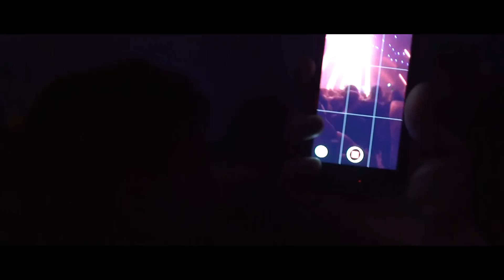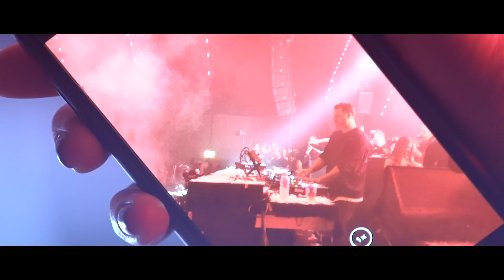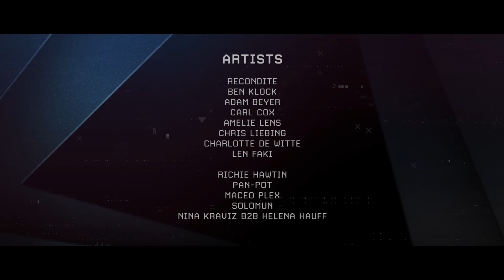Solomun - Time Warp 2019 - ARTE Concert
Solomun zählt zu den maßgeblichen Künstlern, die zu der Neudefinition des europäischen House beigetragen haben. In seinen Produktionen und Remixes greift er die elementaren Bausteine der House-Musik auf und schafft damit etwas modernes Neues.

Lange Zeit war Solomun ein sehr angesehener Underground DJ und Produzent, 2012 begann sein stratosphärischer Aufstieg und noch im selben Jahr wurde er vom Mixmag Magazine zum „DJ des Jahres“ ausgezeichnet. Seitdem ist seine Erfolgsgeschichte nicht mehr zu bremsen. Auf Ibiza veranstaltet er seit Jahren die berüchtigten „Solomun +1“ und „Solomun + live“ Events, und leitet mit Erfolg die zwei Labels Diynamic und 2DIY4. Seine Liebe zum Auflegen hat Solomun dabei nie verloren. Als DJ bereist er die ganze Welt und teilt seine Passion für elektronische Musik mit seinen Fans.

Solomun est un des artistes majeurs à avoir contribué à la redéfinition de la house européenne. Dans ses productions et ses remix, il reprend les bases du genre pour créer quelque chose de nouveau et de moderne.

Longtemps, il a été un DJ et producteur underground très respecté, jusqu’à ce que son ascension stratosphérique en 2012. La même année, il est sacré « DJ de l’année » par Mixmag. Depuis, impossible de l’arrêter. Lui qui organise les sets de légende « Solomun +1 » et « Solomun + live » à Ibiza gère également avec succès les labels Diynamic et 2DIY4. Son amour des platines reste intact comme au premier jour. En parcourant le monde, le DJ partage avec ses fans sa passion pour la musique électronique.